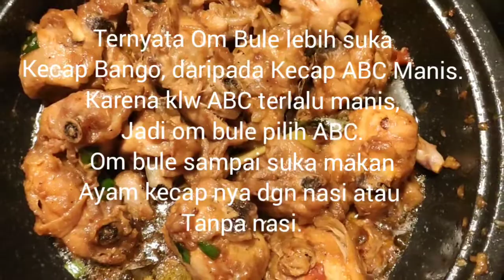Resep Ayam Kecap Ala Nona Perancis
Resep Ayam kecap ala Nona Perancis,sangat enak dan pakai rempah'' yang ada di dapur saya.
wajib coba dan om bule sangat suka makan pakai nasi ataupun tanpa nasi.❤️🙏

Video" Rekomendasi Lainnya:

1. Resep Rendang Ayam Terenak | Review Jujur

2. Masak Ayam Bakar Santan Pedas | Mama

3. Makan Nasi Putih Dan Ayam Goreng

4. Ayam Panggang Ala Om Bule | Enak Empuk

5. Pendapat Bule Perancis | Dengan Masakan